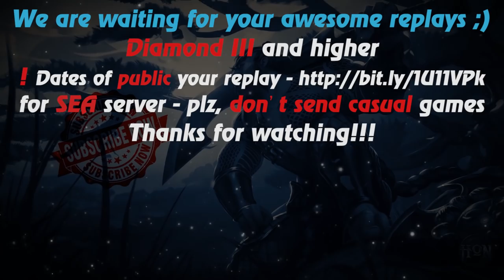HoN - Ravenor - Immortal - 🇹🇷 SanssizIns4N Diamond II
Music at the end: anthem of  Turkey